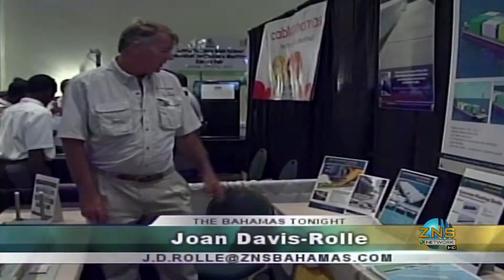The Bahamas Tonight Northern Edition Mon Nov 4th 2013